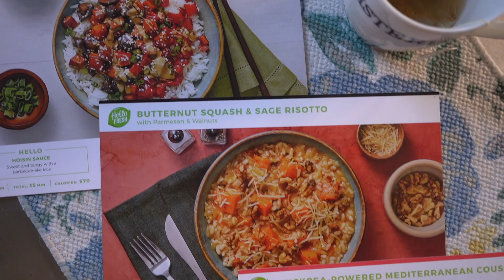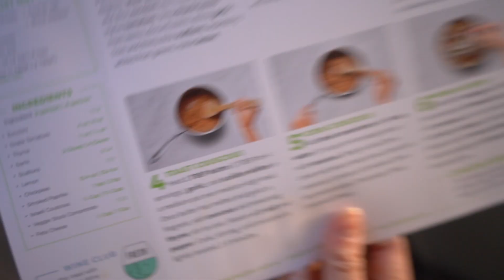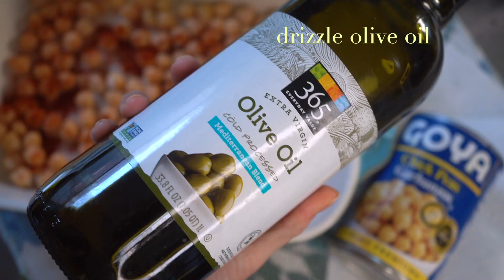SLOW DOWN & BE PRESENT. VLOG 254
YAY to a more present YOU.

CAMERA : Sony A7iii & Nikon D800
EDITING SOFTWARE : Final Cut Pro